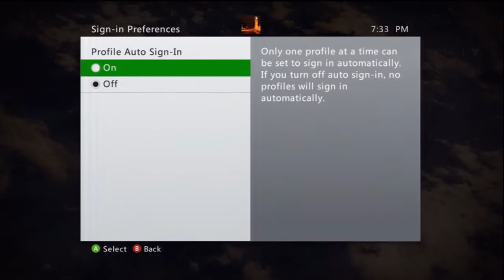Destiny Beta - An Hour of Free-Roaming Gameplay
Misc gameplay of Destiny Beta with public missions, experimenting with a new video codec.